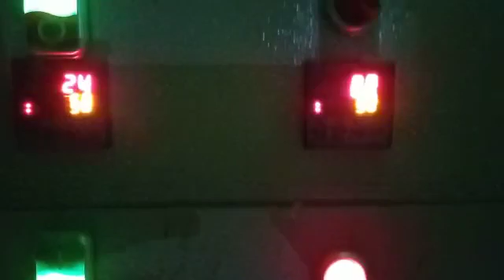How does a grain dryer work?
Typically a round bin is used that has a perforated floor and a sweep auger.
Heated air is pushed up through the grain while the sweep auger removes grain as the control system indicates the grain has reached the desired moisture.
Hot grain is moved to a cooling bin when it is discharged from the dryer.

What foods can you store for years?
Here are 14 foods that will last anywhere from a year to forever.
You can consume honey past its expiration date. ...
Uncooked rice can last 30 years. ...
Peanut butter needs no refrigeration. ...
Alcohol won't perish easily. ...
Dried beans last indefinitely. ...
Energy bars are a must. ...
Certain types of candy can last up to a year.

,Temperaturüberwachungs-und-regelungssysteme
Türkiye - Genel

EBA
Dolar kaç TL
Corona virüsü
Deprem
Zoom
HES kodu alma
Kandilli Rasathanesi
Sokağa çıkma yasağı
Sağlık bakanlığı
ABD seçimleri

Türkiye - Nasıl

HES kodu nasıl alınır
Zoom programı nasıl kurulur
1000 tl yardım başvuru nasıl yapılır
Uzaktan eğitim nasıl oluyor
Bağışıklık sistemi nasıl güçlenir
E devlet maske başvuru nasıl yapılır
Seyahat izni nasıl alınır
Öksürük nasıl gider
Zeytin yaprağı çayı nasıl yapılır
Eczaneden maske nasıl alınır

Türkiye - Tarifler

Ekmek
Pide
Aşure
Çökertme kebabı
Ramazan pidesi
İzmir bombası
Lahmacun
Güllaç tatlısı
Ezogelin
Kalburabasti

Türkiye - Diziler

Sadakatsiz
Mucize Doktor
Masumlar Apartmanı
Sen Çal Kapımı
Alev Alev
Kırmızı Oda
Bay Yanlış
Menajerimi Ara
Bir Başkadır
Aşk 101

Türkiye - Kişiler

Fahrettin Koca
Berat Albayrak
Ebru Şallı
Ellen Page
Alaattin Çakıcı
Fatih Terim
Lütfi Elvan
Sercan Yıldırım
Halil Sezai
Nihat Hatipoğlu
Türkiye - Kaybettiklerimiz

Kobe Bryant
Pınar Gültekin
Nur Yerlitaş
Aytaç Yalman
Aleyna Çakır
Maradona
Ares Özdemir
Cemil Taşçıoğlu
Seyfi Dursunoğlu
Emre Gönlüşen